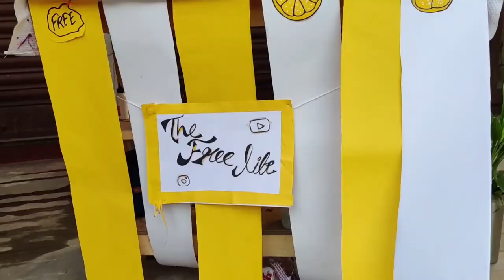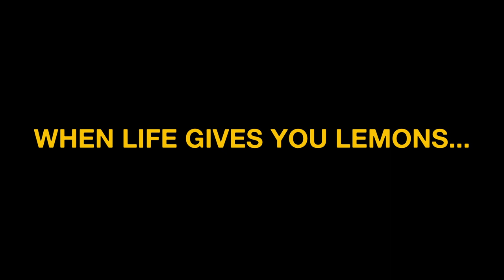making a free lemonade stand | The free life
we are teens from all around the world trying to make people smile and encouraging people to live the free life.

In the video
Oryah and Srija
edited by Aidan